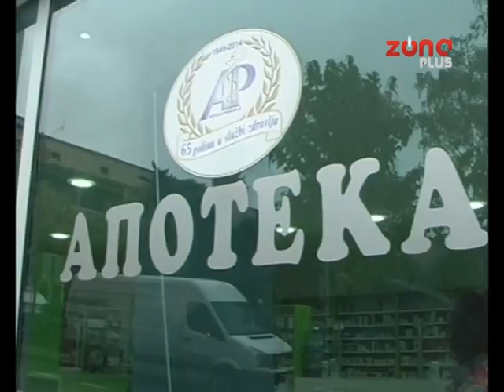RENOVIRANA GRADSKA APOTEKA U PROKUPLJU